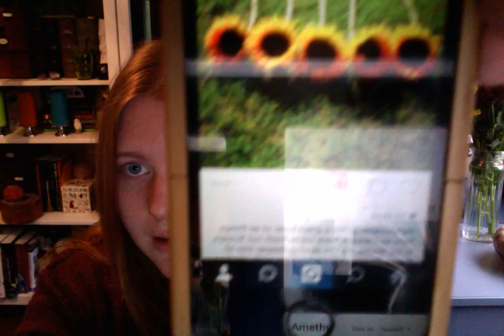Erbs, Herbs and Herbology!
In this video I'm asking the seasoned (and fresh like me!) Witches and Wiccans of the community to answer a couple of questions about what you do with your herbs once you have completed a spell or a ritual.